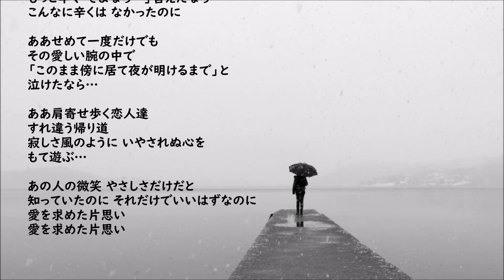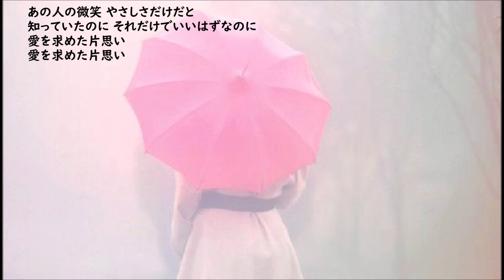浜田省吾・・片想い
作詞：浜田省吾　作曲：浜田省吾
1979年4月21日singleリリース

あの人のことなど もう忘れたいよ
だって どんなに想いを寄せても
遠く叶わぬ恋なら
気がついた時には もう愛していた
もっと早く「さよなら…」言えたなら
こんなに辛くは なかったのに
ああせめて一度だけでも
その愛しい腕の中で
「このまま傍に居て夜が明けるまで」と
泣けたなら…

ああ肩寄せ歩く恋人達
すれ違う帰り道
寂しさ風のように いやされぬ心を
もて遊ぶ…
あの人の微笑 やさしさだけだと
知っていたのに それだけでいいはずなのに
愛を求めた片思い